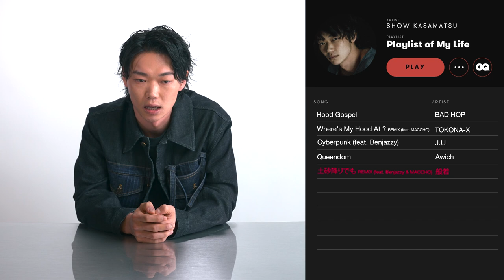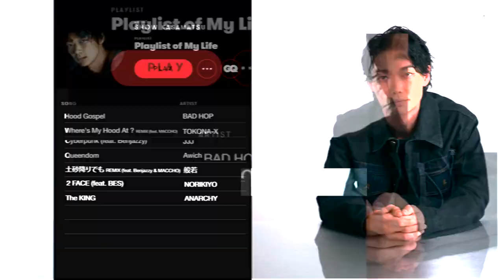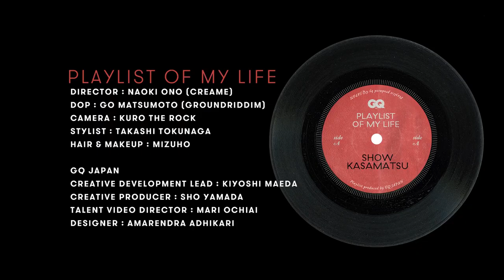笠松将がジャパニーズHIP HOP愛あふれる10曲を披露 | Playlist of My Life | GQ JAPAN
『TOKYO VICE』など話題作への出演が続く注目の俳優・笠松将が、自身の人生を彩った音楽を紹介するGQの新シリーズ「Playlist of My Life」に登場！主演映画『花と雨』でラッパー役も演じた笠松将が、BAD HOP、NORIKIYOなどへの熱い思いを語る！

笠松将のプレイリストはこちらから聴くことができます！

00:20 『Hood Gospel』BAD HOP
01:25  『Where's My Hood At ? REMIX (feat. MACCHO)』TOKONA-X
02:45 『Cyberpunk (feat. Benjazzy)』JJJ
04:00 『Queendom』Awich
04:50 『土砂降りでも REMIX (feat. Benjazzy & MACCHO)』般若
06:03 『2 FACE (feat. BES)』NORIKIYO
07:13  『The KING』ANARCHY
08:15 『Kawasaki Drift』BAD HOP
09:09 『俺達の唄 (feat. MACCHO)』NORIKIYO
10:36『Reason (feat. NORIKIYO & RAKABEE)』湯煙bee

アーティストやアスリートなど各界で活躍する著名人たちが、大切にしている音楽を紹介するシリーズ。楽曲を通して人生を振り返り、当時のエピソードや楽曲への思いを語ります。